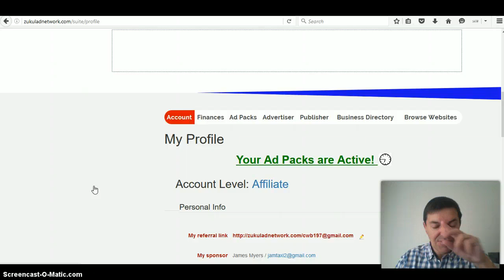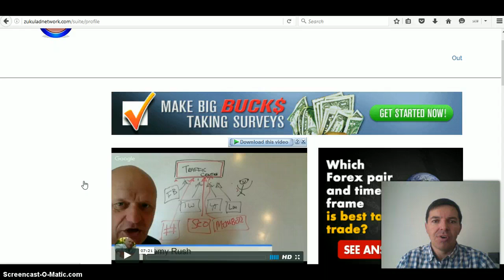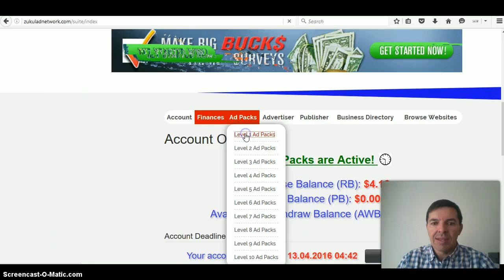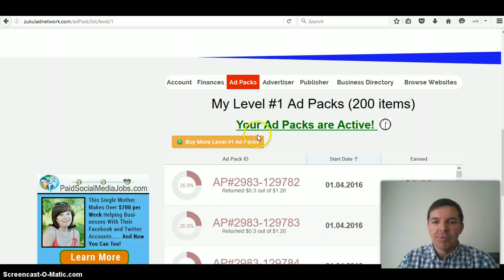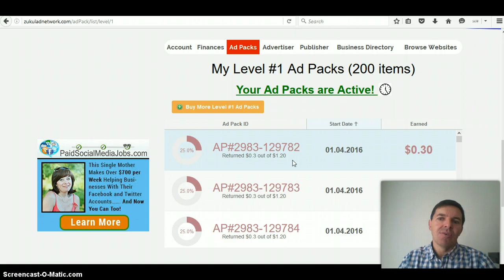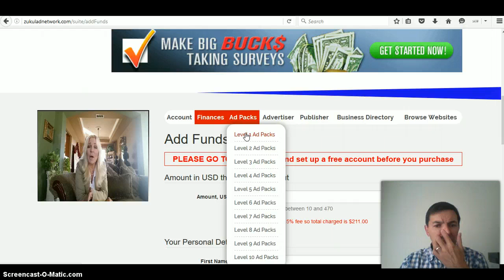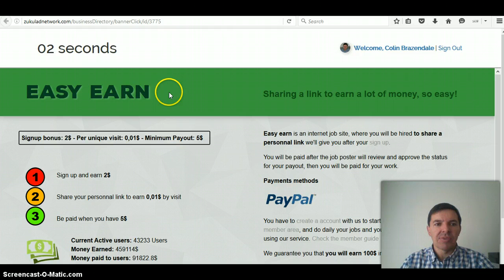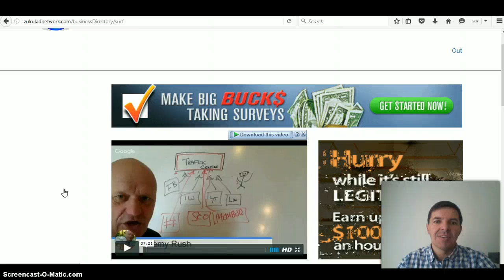Zukul Ad Network Update and Proof of Earnings by Colin Brazendale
In this video I show you my Zukul Ad Network (ZAN) earnings for the last 12 days and all the new updates on ZAN.

Zukul Ad Network is adding more and more features to the website and is looking great. I am looking forward to the advertising blog network. I have many websites I would like to add.

The other big update was that ZAN is now adding or allocating our directs that we have bought via JVzoo.

I love Zukul Ad Network because I can buy my downline and build my Zukul business. There is more money to be made with referrals than with AdPacks. I think. :)

Another reason I love ZAN is that we are all promoting one link. So we are all in 1 matrix to build this business and we are in this in the beginning.

ZAN will also help Zukul.com grow. I am a member there too. There are major updates coming and the website is currently down while they do the work. Looking forward to the new Zukul. I will keep you updated.

Regards

Colin